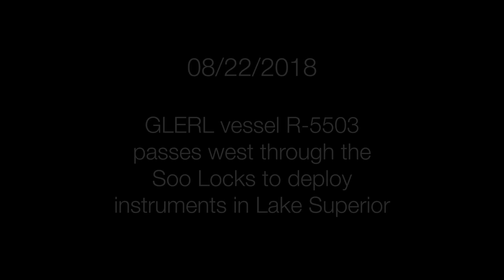Passing through the Soo Locks, Aug 2018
The NOAA Great Lakes Environmental Research Laboratory's Lake Michigan Field Station, based in Muskegon, Michigan, is the home port for NOAA Great Lakes vessels which operate throughout the Great Lakes. Throughout the field season, vessels are deployed in support of wide a variety of science missions.

On August 8, 2018, GLERL vessel R-5503 passed through the Soo Locks on it's way to Lake Superior.

The team then headed to Whitefish Bay to deploy moorings that measure lake water temperatures, to release drifters to study Lake Superior currents, and to measure a variety of water characteristics to help validate satellite measurements. These observations provide key data in support of critical needs in the Great Lakes such as maritime navigation and commerce, search and rescue operations, beach management and safe recreation.